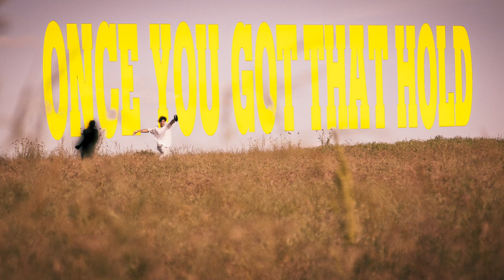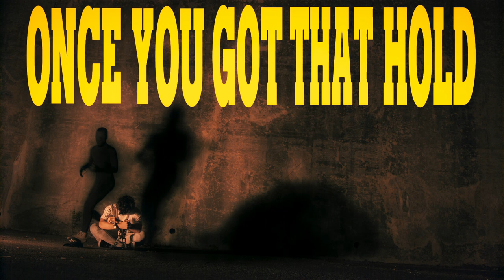Holden (Official Video)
Directed by the one and only Uncle Matty!
Shot and edited by Emphasis Films.